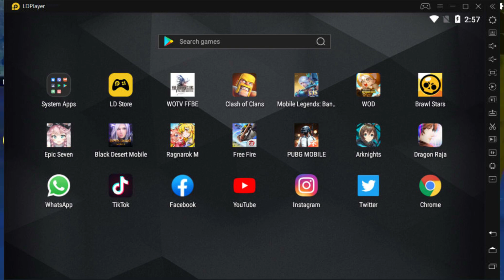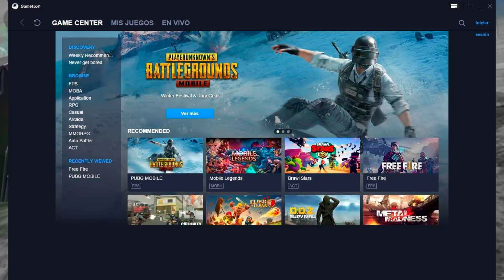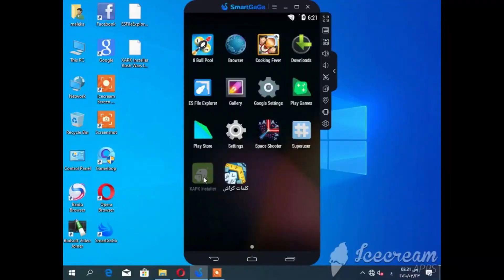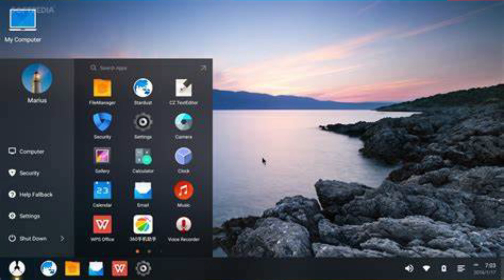BEST EMULATOR FOR 2GB & 4GB RAM PC FOR FREE FIRE🔥 || EXTREME PERFORMANCE⚡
Hi I am Ganesh . Welcome to the our channel U-Fun Gaming .

In this video I am going to tell You Best emulator For your PC . I hope you are enjoying on my video.

DOWNLOAD LINK FOR ALL EMULATOR-
1)PHEONIX OS

PC SPECS____
Intel i5-7200U
GPU
INTEL HD GRAPHICS 620
AMD RADEON (TM)  R5 M330
LAPTOP